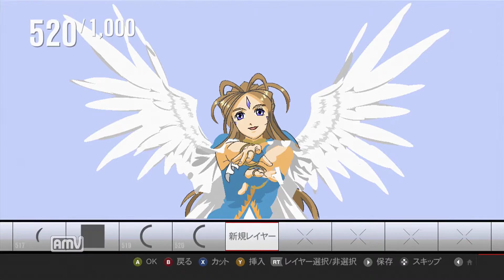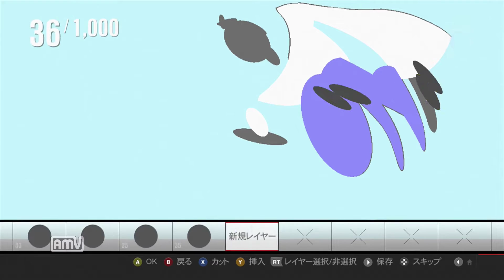【痛車】Ah! My Goddess 「ああっ女神さまっ」Belldandy Speed paint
Forza motorsport 4 game play